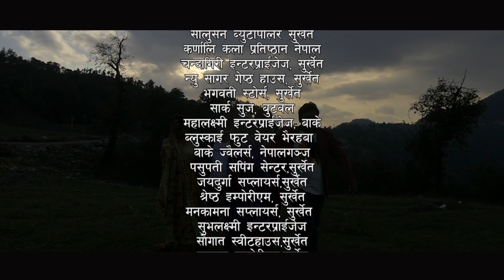Panchhi Bani Liula - Devi Gharti & Khagendra BK | Nepali Lok Dohori Song 2076/2019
Song: Panchhi Bani Liula
Vocal: Devi Gharti & Khagendra BK
Music/Lyrics: Kiran Babu Pun
Video: Jwala Production Nepal
Cast: Shiris Shrestha, Nirmala Swarnakar, Bikram Barma & Gita Katuwal
Direction: Rajesh Kumal
Co-Direction: Gobinda Biswokarma
Cameraman/Editor: Gunjan Films & Advertisement
Choreographer: Milan Khadka
Copyright Provided By Govinda Biswokarma